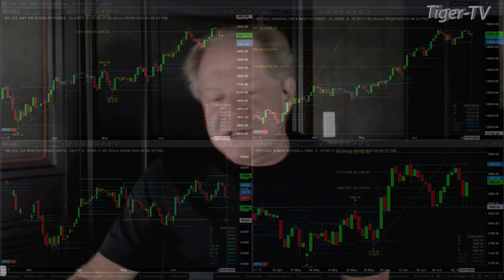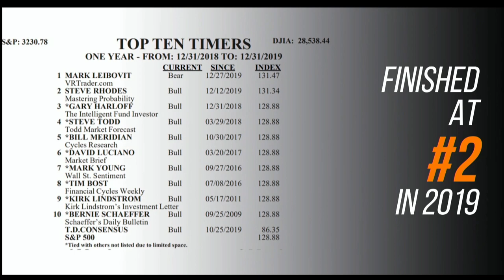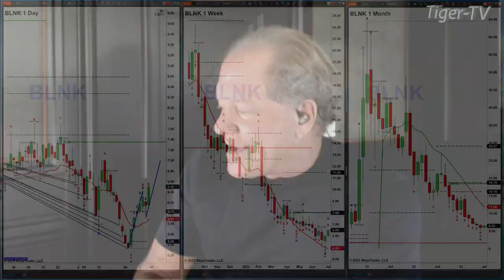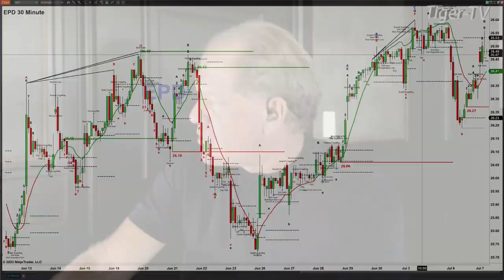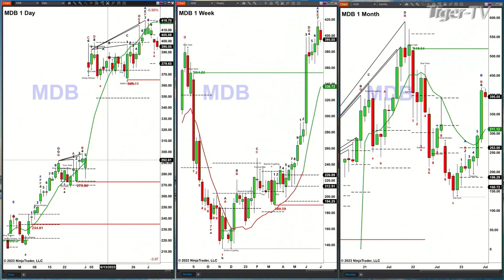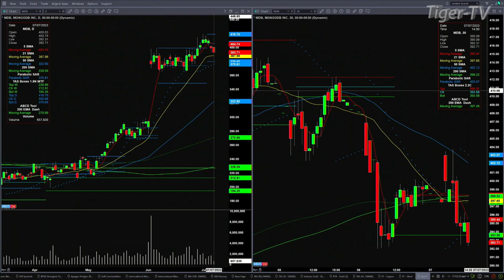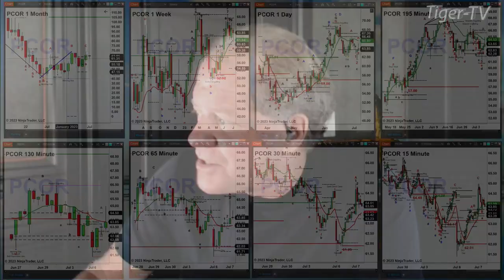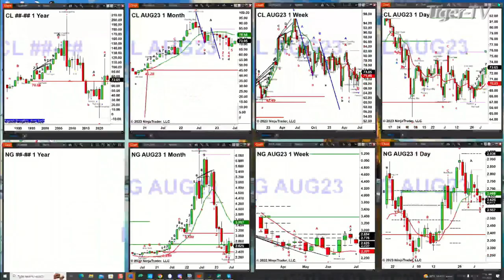July 7th, The Trader's Edge with Steve Rhodes on TFNN - 2023